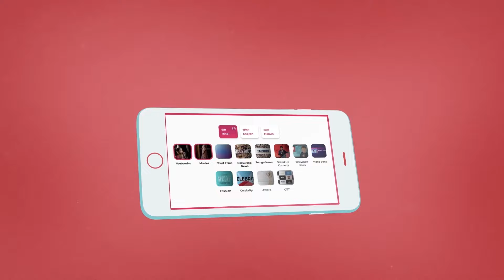Filmmaker Shekhar Kapur Appointed IFFI Festival Director | Indian Film History